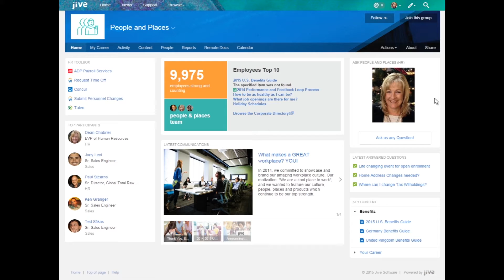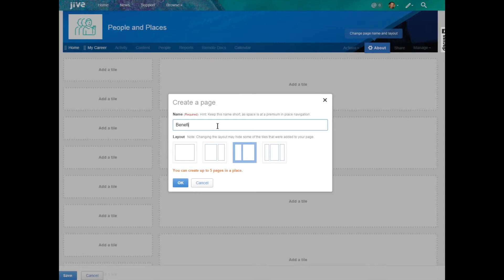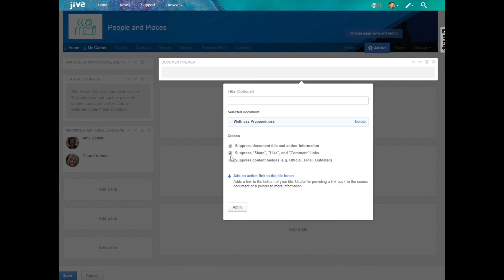Creating Portal Pages in Jive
A quick walk through on adding individual Pages to your Jive Social Intranet